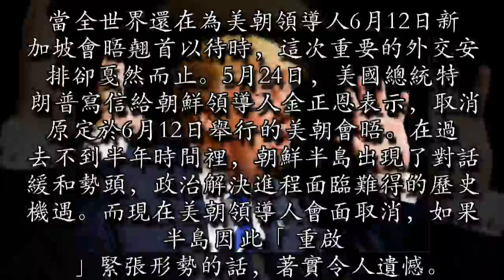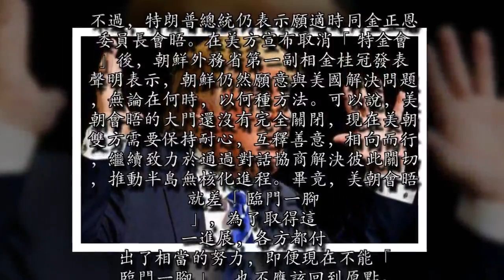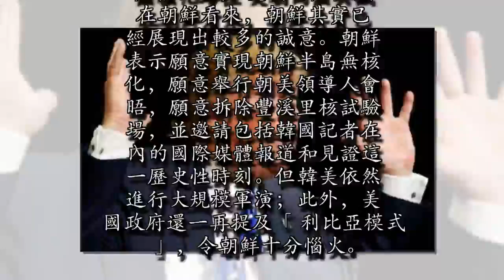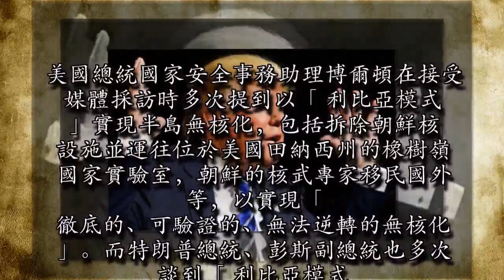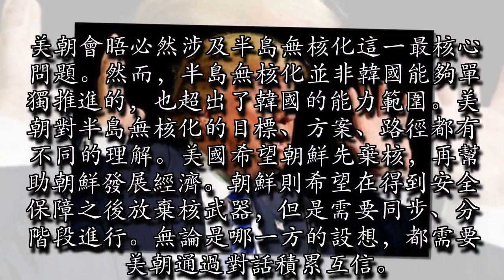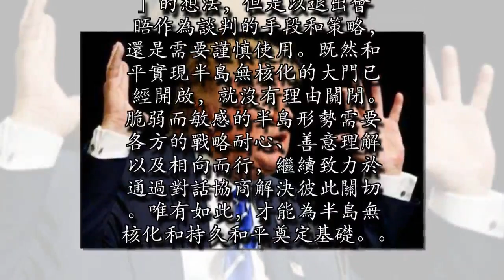反覆無常？以退為進？金日恩才不吃特朗普這一套